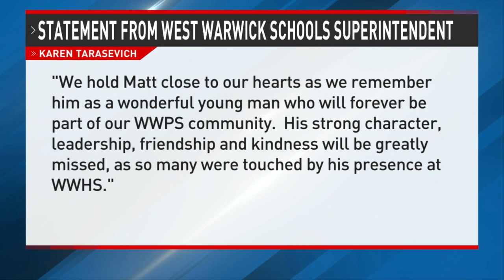One of two teenagers injured in Exeter crash dies WJAR